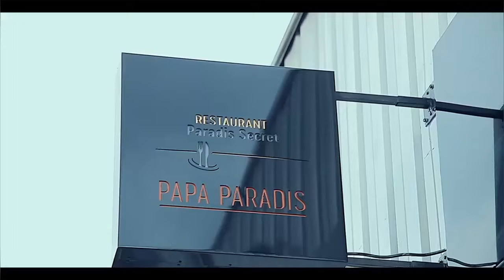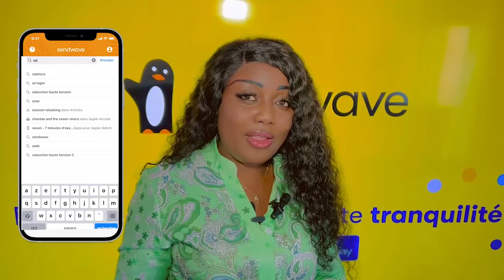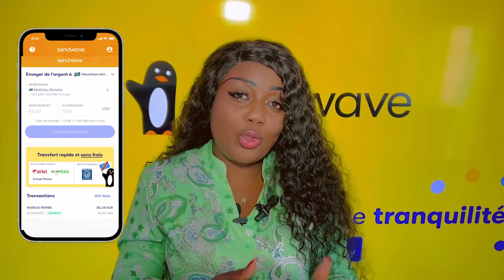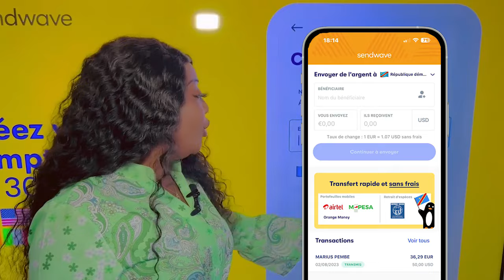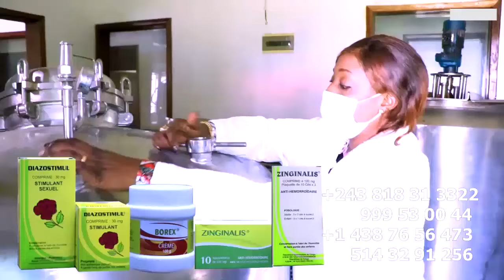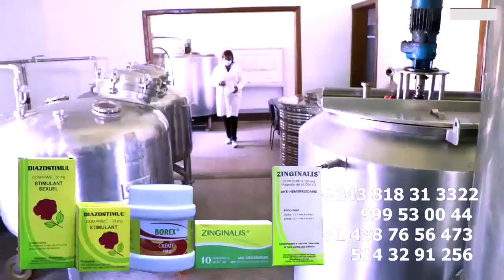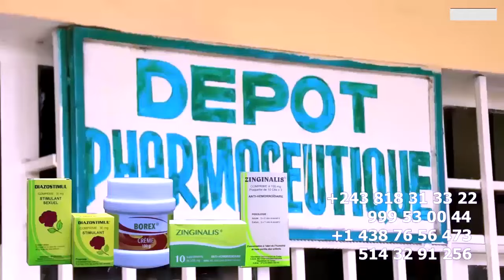FERRE 5 GATEGORIE Billets EPUISER CONFIRME Par PRINCE BAKALI ,KOFFI INVITE SPECIAL Y'ADIDAS ARENA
FERRE 5 GATEGORIE Billets EPUISER CONFIRME Par PRINCE BAKALI ,KOFFI INVITE SPECIAL Y'ADIDAS ARENA MISE AU POINT